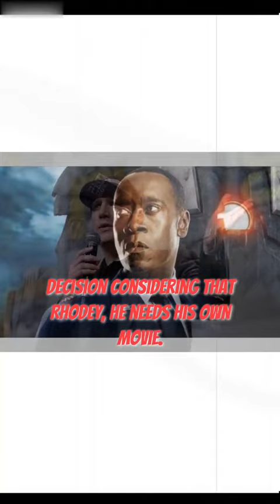Kevin Feige Is FINALLY Fixing The MCU